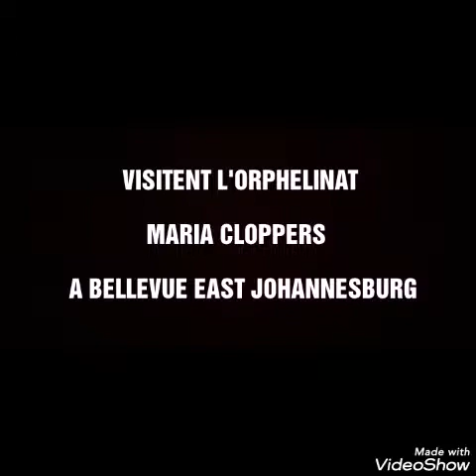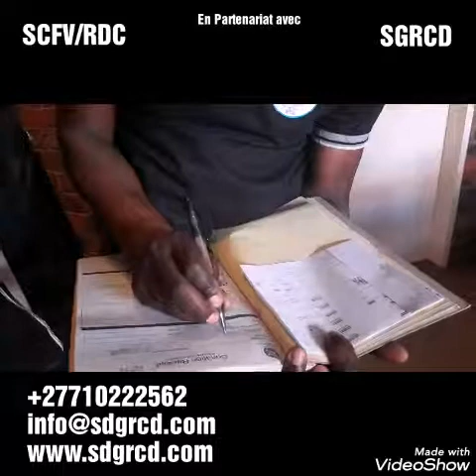LA SOCIÉTÉ CIVILE ET L'ONG LA SOLIDARITE VISITENT L'ORPHELINAT MARIA CLOPPERS...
Nourrir les orphélins est notre priorité.